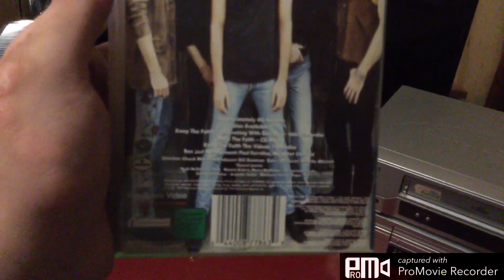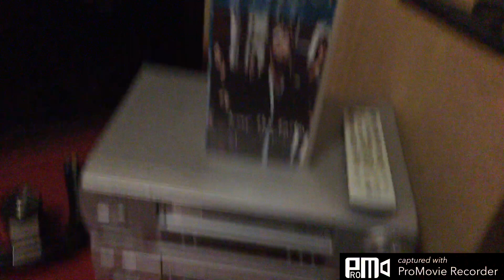Keep The Faith The Videos to start the VHS Universal